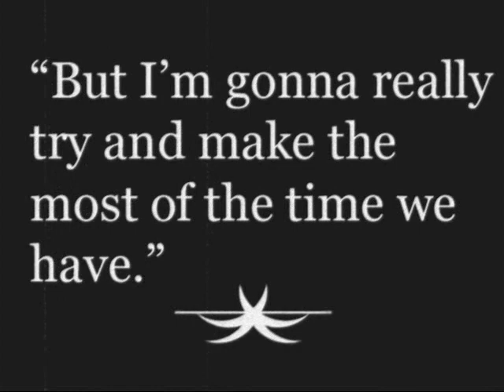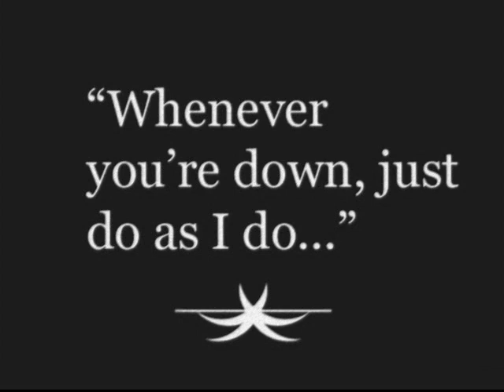Oldschool Vlog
So I went Chaplin on it.

And yes, it's me.  I like to dress up.
g0rey